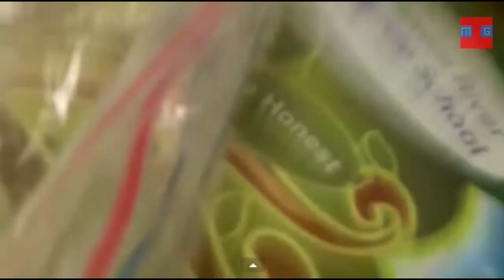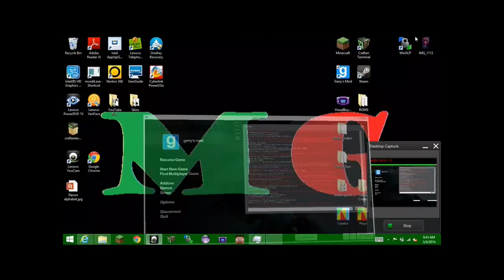MushroomGecko Funniest Montage!